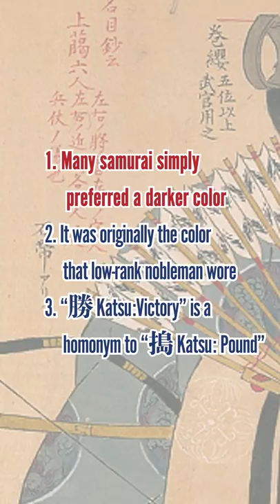Samurai's Surprising Favorite Color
This dark indigo color that is even darker than navy blue (so dark that it looks black), was called 勝色 Katsu-iro (or Kachi-iro) meaning “winning color.”

It was a color that was favored by the samurai since the Kamakura period to wish for victory on the battlefield. The color was used not just for their clothing but also for the strings used to tie the armor together.

But why this color though?

1. Many samurai simply preferred a darker color
2. It was originally the color that low-rank nobleman wore
3. “Katsu Victory” is a homonym to “Katsu Pound”

Katsu-iro was originally a color that low-rank noblemen wore, which was the closest rank that samurai were originally before they started to rule Japan.

The original kanji character for 搗 Kachi does not actually mean victory but to hit/pound, because they used to pound the fabric to dye it into a deeper indigo color and bring out the luster.

So it was basically just a homonym.

♪Music♪
おとわび

♪Sound effects♪
効果音ラボ

♪Pictures♪
かわいいフリー素材屋 いらすとや